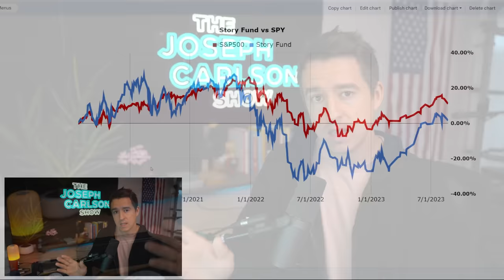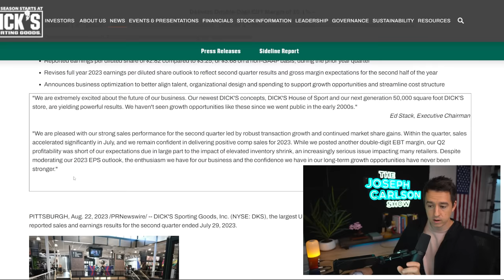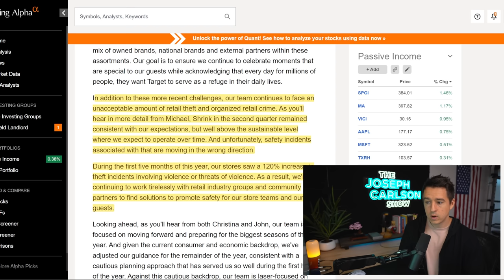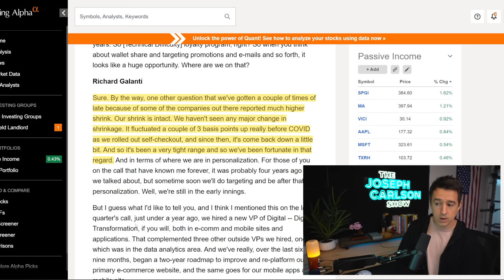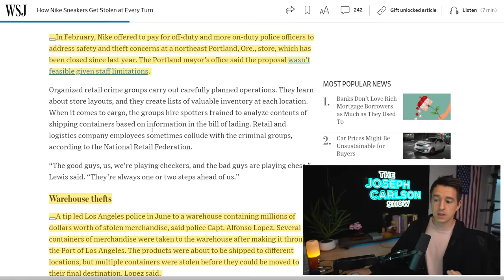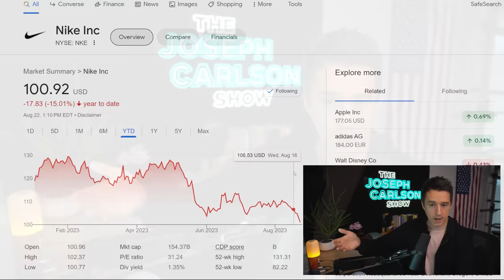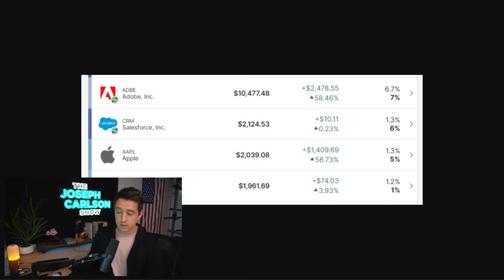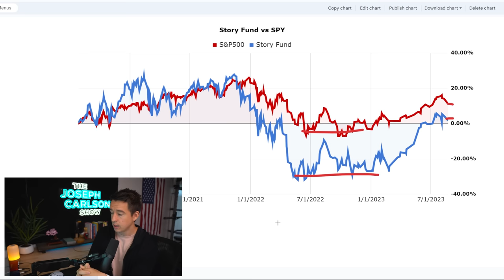Thieves Are Stealing Your Stock Returns